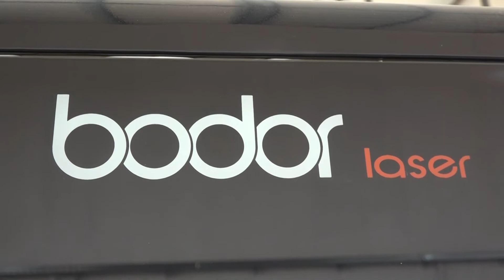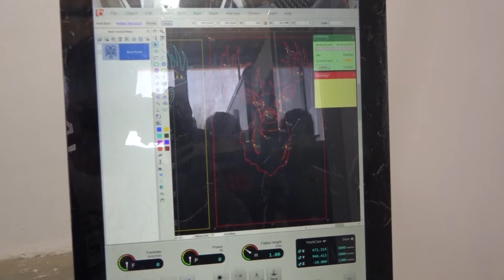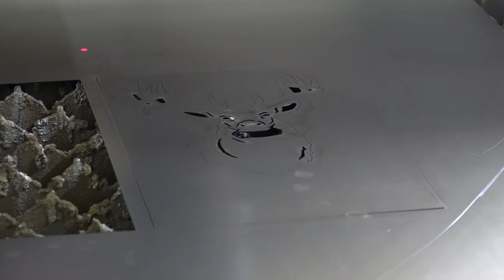Novo u Ognju: Obrada metala laserom